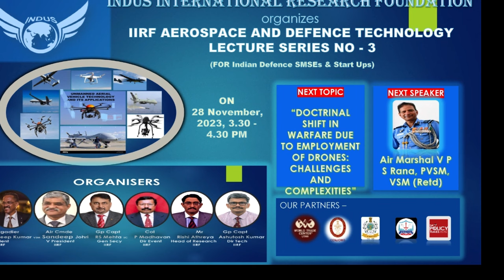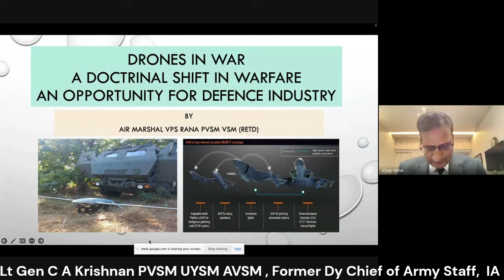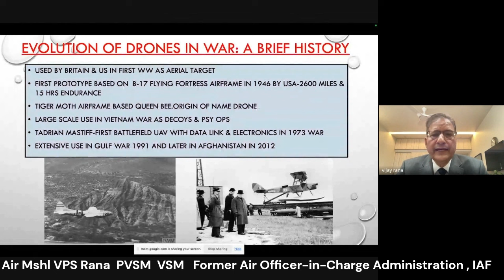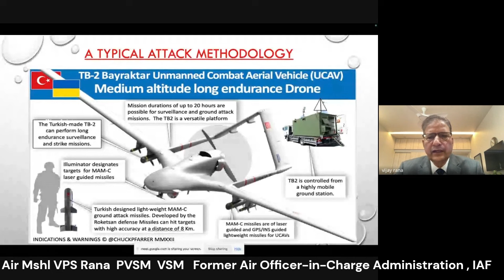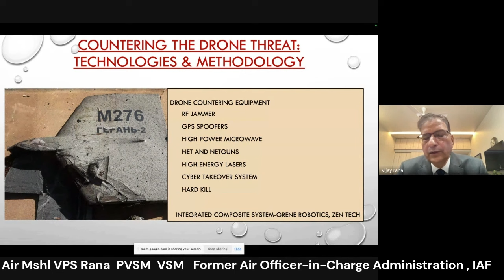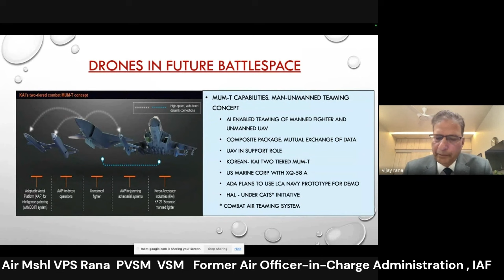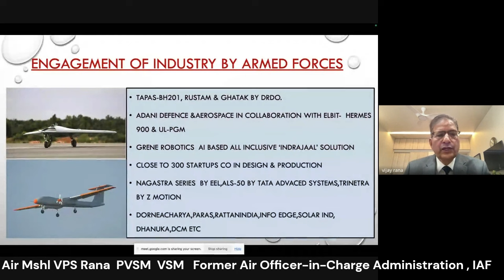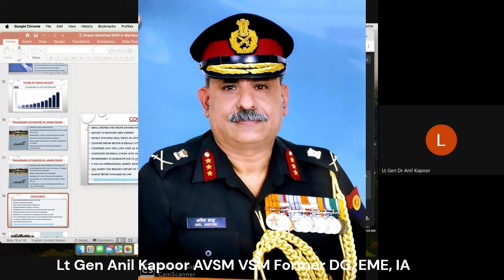IIRF Aerospace & Def Tech Lecture no 3 - Topic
IIRF AEROSPACE AND DEFENCE TECHNOLOGY LECTURE SERIES NO –